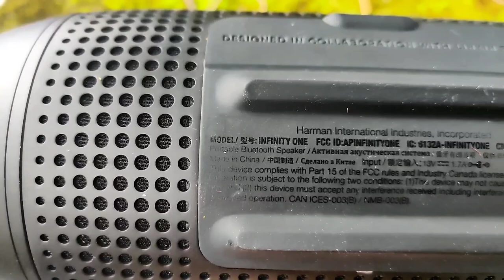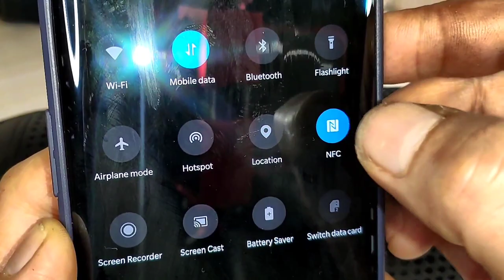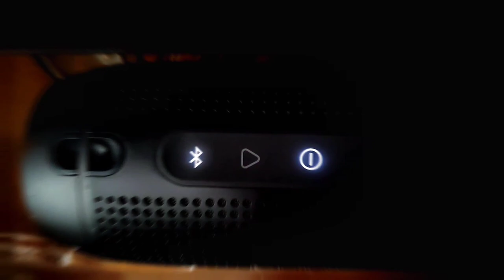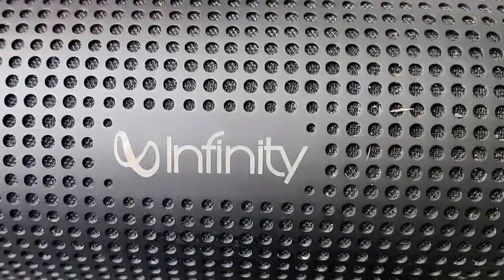INFINITY ONE (harman kardon) review VS EGGEL ELITE XL | ANKER MOTION + | ANKER ICON PLUS (eng sub)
Chapter :

00:00 opening
00:39 riview spec,fitur
05:11 infinity one vs eggel elite xl
07:46 infinity one vs anker icon +
09:35 infinity one vs anker motion +
12:10 tentang sound quality

INFINITY ONE Review
HARMAN KARDON INFINITY ONE
EGGEL ELITE XL
ANKER MOTION PLUS
ANKER ICON PLUS
Compare
Versus
INFINITY ONE VS EGGEL ELITE XL
INFINITY ONE VS ANKER MOTION PLUS
INFINITY ONE VS ANKER ICON PLUS
INFINITY ONE BY HARMAN
EGGEL TERRA 3
TERRA 3 MINI
EGGEL ACTIVE
ANKER RAVE
ANKER MINI 3 PRO
RAVE NEO
RAVE MINI
ANKER FLARE
ANKER SOUNDCORE
ONYX5
ONYX6
ONYX7
AURA STUDIO 3
GO PLAY MINI
LINKIN PARK

Sony xb43
Sony xb33
Jbl partybox 100
Jbl partyboox 310
Jbl partybox 300
Bass test
Sound test

Jbl boombox
harman kardon
Aura studio 3
Hk onyx 5
Onyx 6
Onyx 7
Soundcore mini 3 pro
Anker mini 3
Soundcore mini 3
Bw as4
Blitzwolf as4
Bw as 3
Bw as2
Blitzwolf
Acome xtreme
5 watt
Anker soundcore
Anker icon plus
Soundcore icon+
Anker soundcore icon+
Anker
Lg
Lg xboom
Lg xboom pl5
Lg xboom pl7
Jbl flip5
Doss pro plus
Blitzwolf as4
Bw as3
20watt
Jbl boombox
Vivan vs12
Acome
Vivan
Anker rave
Anker rave neo
Anker souncore mini 3
Anker soundcore 3
Soundcore
Soundcore mini
peaker portable
Speaker bluetooth
Versus
Riview
Compare
Best speaker
Speaker terbaik
Speaker kere hore
Battle
Sound test

Speaker portable
Speaker bluetooth
Versus
Review
Compare
Best speaker
Speaker terbaik
Speaker kere hore
Hopestar
Vivan vsb

Speaker portable
Speaker bluetooth
Versus
Riview
Compare
Best speaker
Speaker terbaik
Speaker kere hore
Battle
Sound test
Speaker portable
Speaker bluetooth
Versus
Review infinity one

Compare
Best speaker
Speaker terbaik
Speaker kere hore
Battle
Sound test